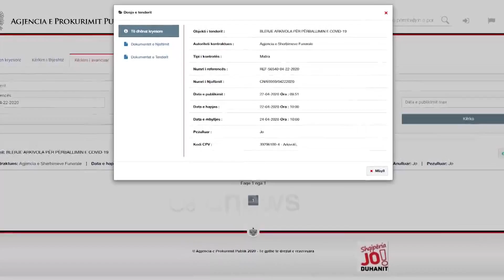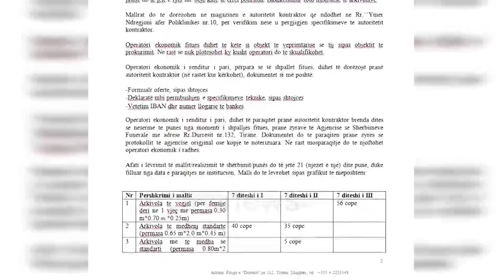Tenderi horror për COVID-19, Veliaj ble 56 arkivole për fëmijë nën 1 vjeç dhe 80 për të rritur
Qeveria ka paralajmëruar ditët e fundit nisjen e liberalizimit të lëvizjes, duke theksuar se situata e të infektuarve me koronavirus është nën kontroll.

Por bashkia e Tiranës nuk është e këtij mendimi. Këtë të mërkurë në buletinin e tenderave është publikuar njoftimi, që mund të konsiderohet dhe horror.

Me argumentin e përballimit të Covid 19 përmes agjencisë së shërbimeve funerale kërkohet të blihet 56 arkivol për fëmijë nën 1 vjeç.